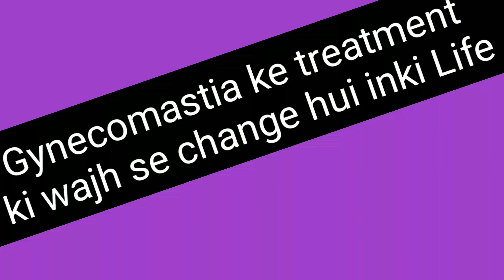Gynecomastia Ke Treatment Ki Wajah Se Change Hui Inki Life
Contemplating for gynecomastia surgery.
Don't worry, Dr. Amit Gupta a senior and best plastic and cosmetic surgeon in India is here to treat and teach you about gynecomastia surgery.
This video is all about the patient testimonial in which the patient describes how his life will change after gynecomastia surgery.
Watch this video till the end to know more about it.
Share your valuable comments in the comment section below.